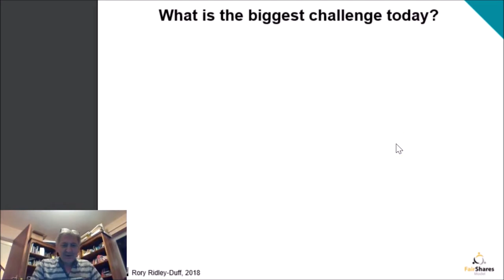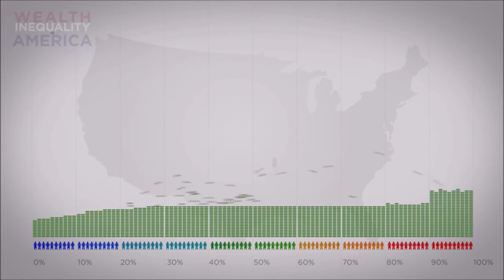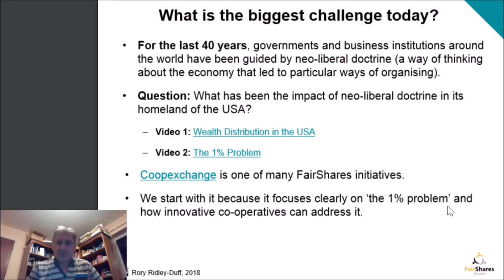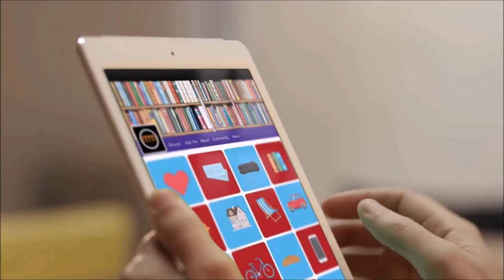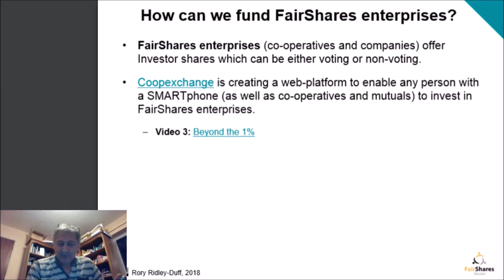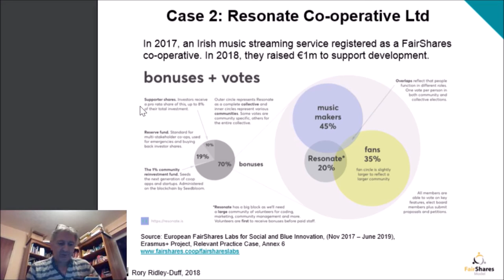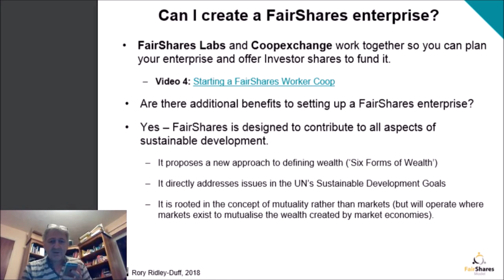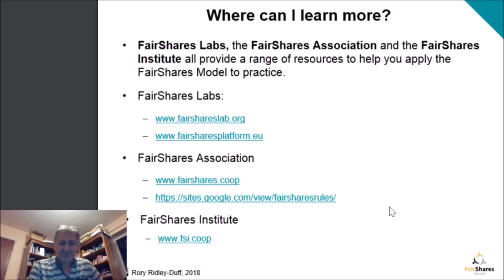The Relevance of FairShares (Final)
In this video for Day 2 of the FairShares Labs 'Train the Trainer Course', Prof Rory Ridley-Duff explains the relevance of the FairShares Model.

Cooperative models of social enterprise effectively counter widening inequalities in society and 'The 1% Problem'.  Using numerous examples of FairShares early adopters (AnyShare, Evolutesix, Co-op Exchange, LocoSoco, Human Needs Project and Resonate) Prof Ridley-Duff shows how FairShares is a vehicle that contributes to sustainable development, and can help the UN initiative to eradicate poverty by 2030.